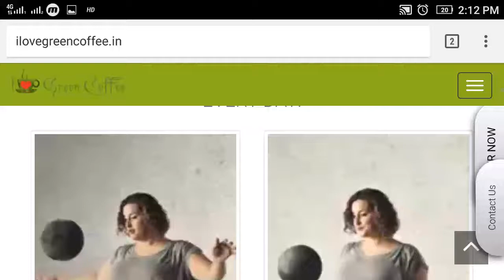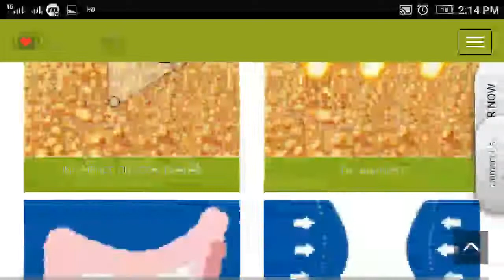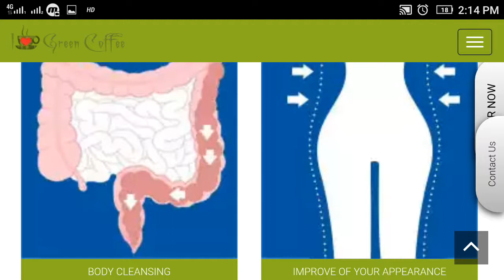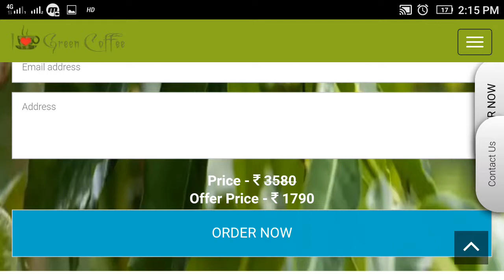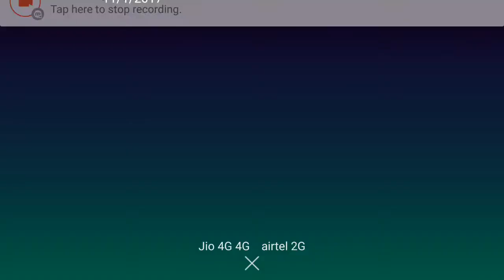Organic green coffee beans, lose weight fast at home